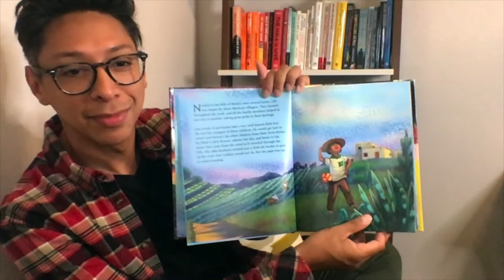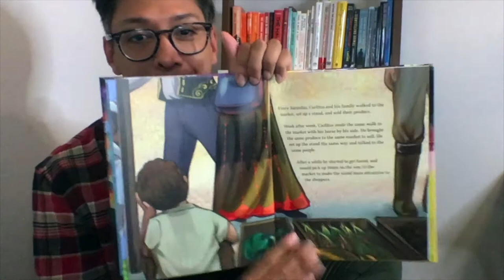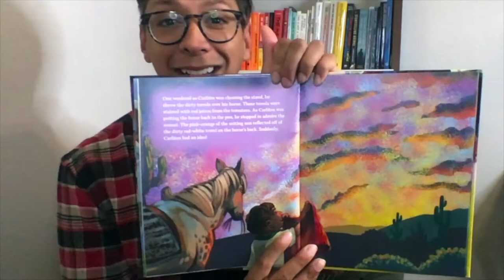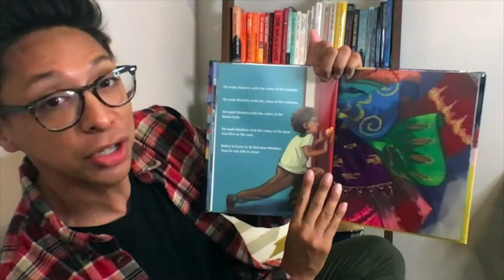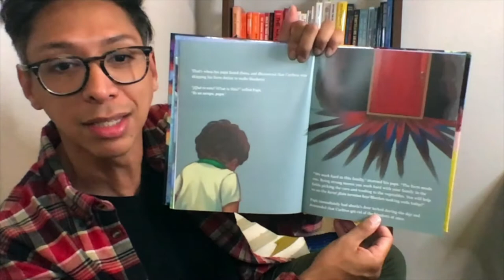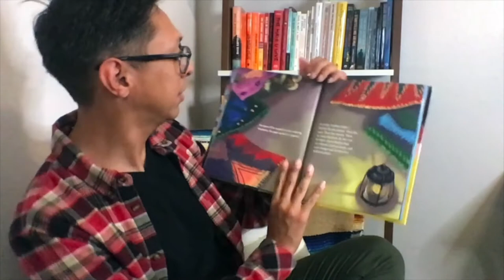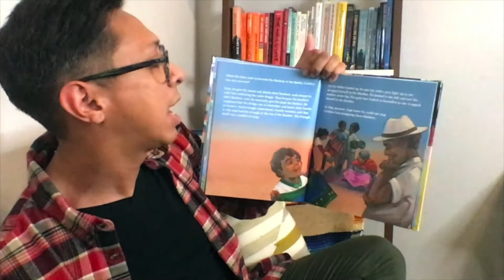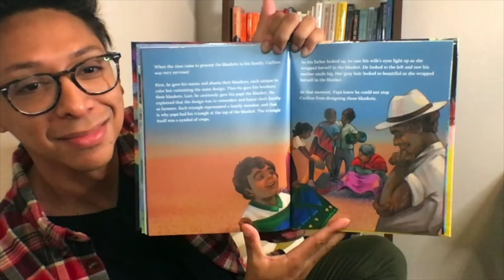HISPANIC HERITAGE FESTIVAL: Mr. Lopes, author and AP at ShadowGlen reads us his book The Serape”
HISPANIC HERITAGE FESTIVAL:  Mr. Lopes, author and Assistant Principal at ShadowGlen Elementary School reads us his book titled “The Serape”. Listen along as we learn more about Carlitos and the serape.
FESTIVAL DEL PATRIMONIO HISPANO: El Sr. Lopes, autor y subdirector de la Escuela Primaria ShadowGlen nos lee su libro titulado “The Serape”. Escuche mientras aprendemos más sobre Carlitos y el sarape.